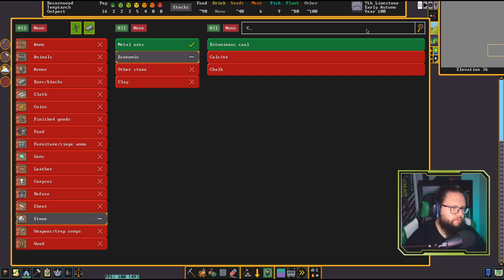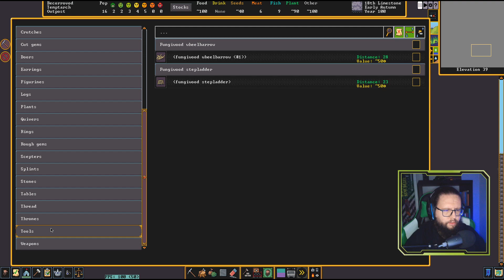⛏️DWARF FORTRESS ⛏️ ⚫ STEAM 🟢 Gameplay en español 2x01 TEMPTARCH